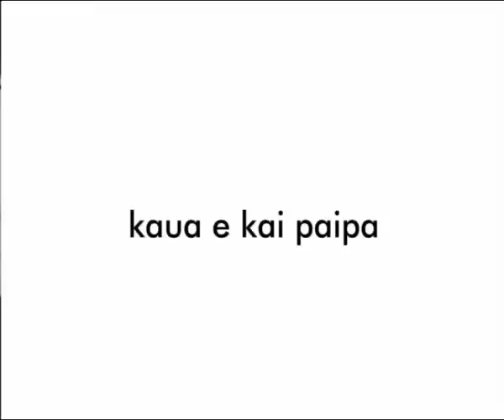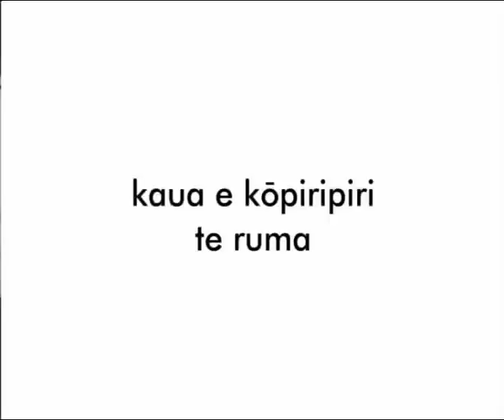WOF4 Episode 4 - Bronchiectasis Part 3 of 3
Maori have been dying at a rate of two and half times that of non-maori from respiratory disease. Edward's grandfather died of Bronchiectasis at a very young age so, naturally the news that Edward now has the disease isn't well received. Meanwhile 17 year old Piri's whanau have gathered at starship hospital to  try to convince him to be proactive about getting to hospital as soon as his symptoms re-appear. Part 3 of 3